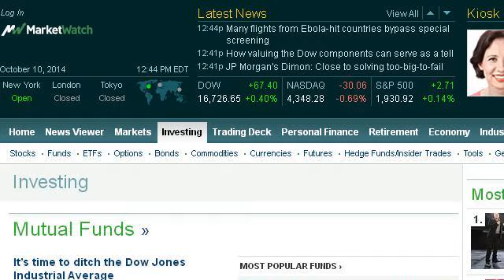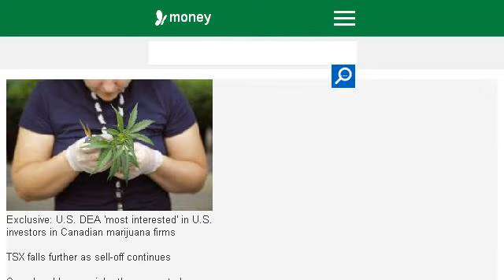Become A Hard Money Commercial Broker